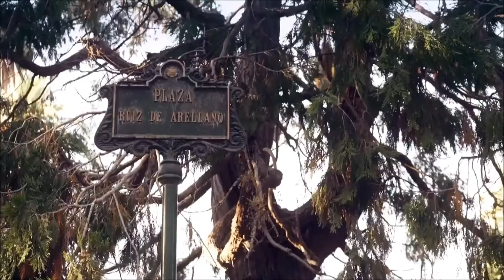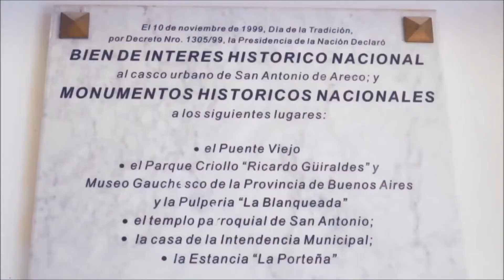San Antonio de Areco - La Iglesia de San Antonio de Padua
En San Antonio de Areco, la Iglesia de San Antonio de Padua se destaca por la calidad de su arquitectura y está considerada una de las más bellas de la Provincia de Buenos Aires. ¡Venite a los Pagos de Areco!